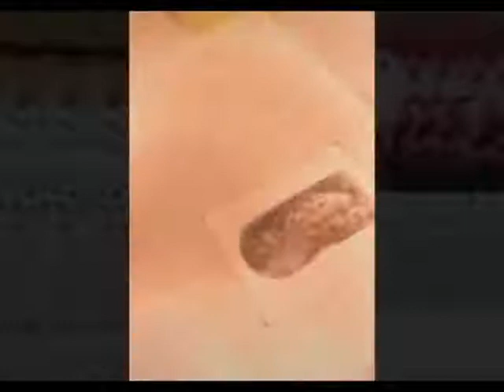Funny Cats And Dogs Compilation # 7 Try Not to laugh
Funny Cats & Dogs Compilation - Try Not to Laugh
Chats et chiens drôles
Trata de no reír - Gatos y perros divertidos Videos

Cats are surely the most popular pets and awesome animals nowadays. Dogs are awesome animals. Despite all their differences, they have much in common, too.  And yet, there are dogs that resemble none of their kin in the whole world.